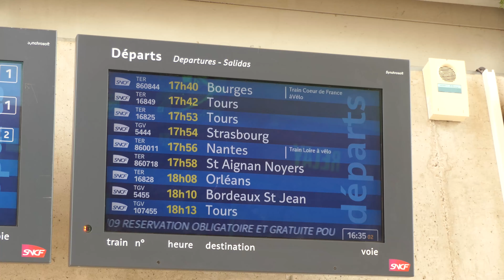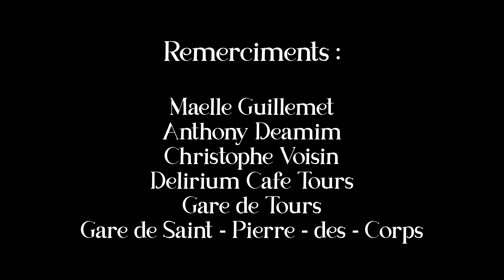Entre Jeux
Un court-métrage sur le thème du jeu écrit, réaliser et monter en moins d'un mois en juillet 2021.